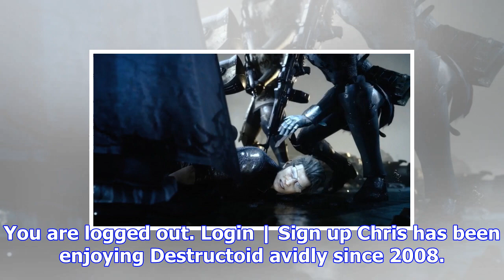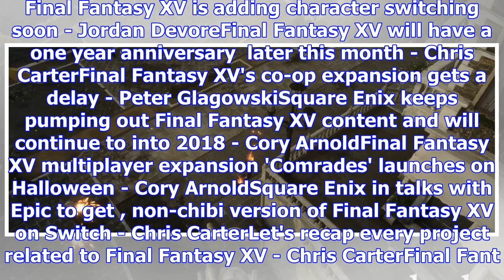Watch ignis strut his stuff in his final fantasy xv dlc, as one of the last major releases this year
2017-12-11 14:30:00by Chris Carter0Out December 13Gladio and Ignis share dad roles for the Final Fan...